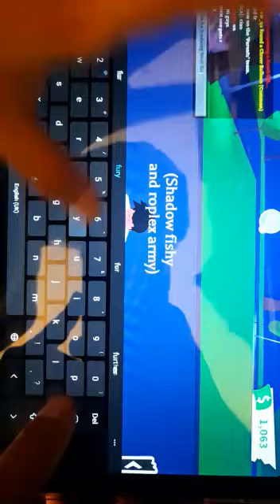trading frost fury in adopt me